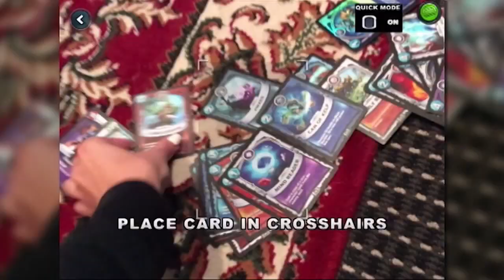Skylanders Battlecast & Mario & Sonic Rio 2016 | Ep 12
Bajo, Hex, Goose and D.A.R.R.E.N. are back in the Good Game Spawn Point studio for more gaming goodness! This week we play Skylanders Battlecast and Mario & Sonic at the Rio 2016 Olympic Games!